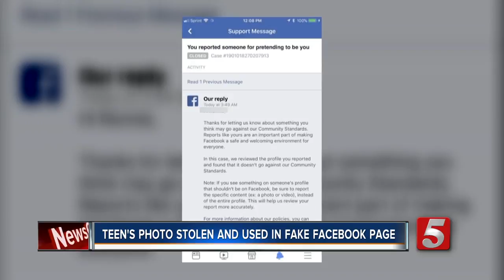Boy's Picture Stolen, Used In Fake Facebook Profile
One Mid-State mother said she feels violated after a photo of her husband and teenage son was used in a fake Facebook profile. The mother asked to remain anonymous to protect her son's identity, but she still wanted to share her story to warn others.